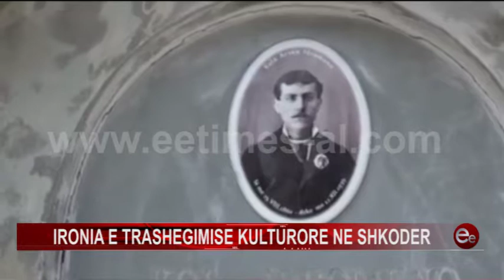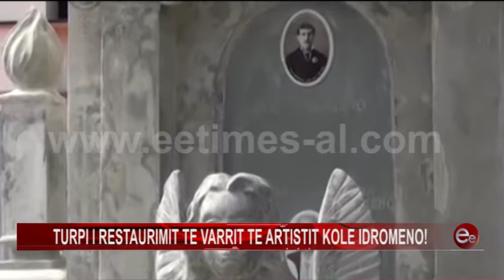TURPI I RESTAURIMIT TE VARRIT TE ARTISTIT KOLE IDROMENO!